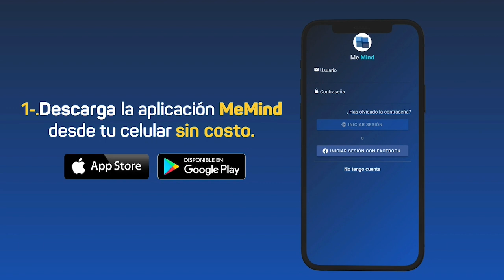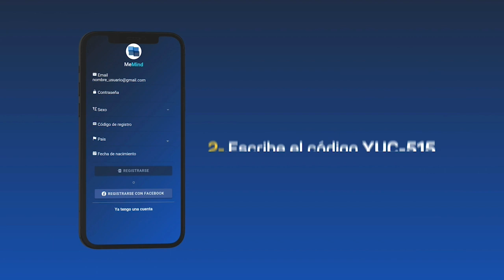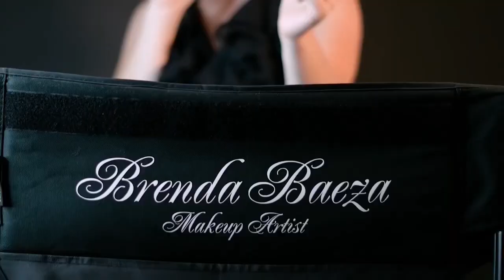Noticias Teleplay con Claudina Campos - 12 de Febrero 2024